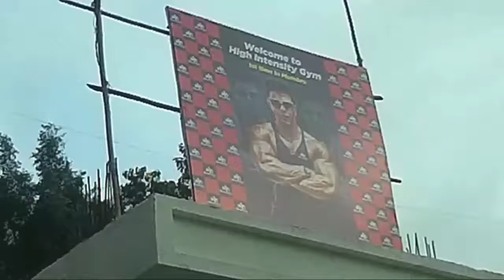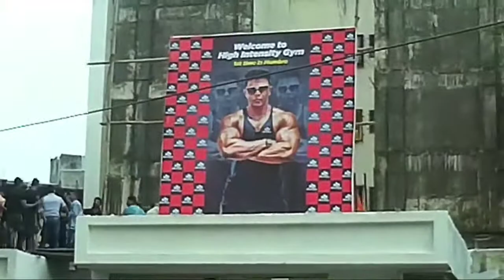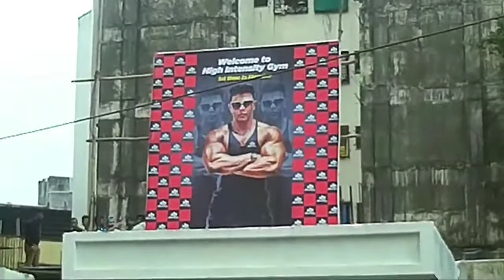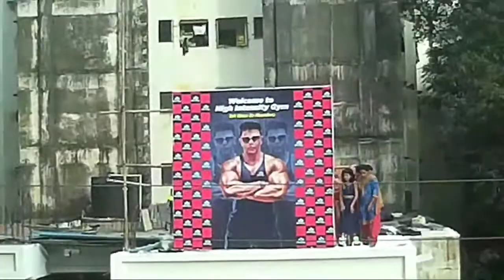SAHIL KHAN Grand Entry in Mumbra || Vishal Gajghate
Sahil khan Grand Entry in Mumbra ❣️🔥✌

Vishal Gajghate  /  Vishal vlogs